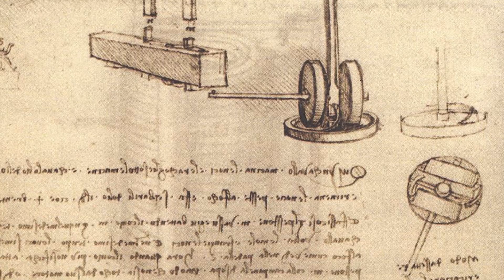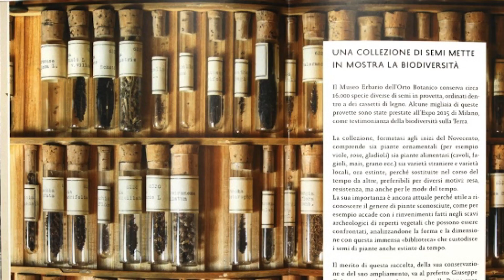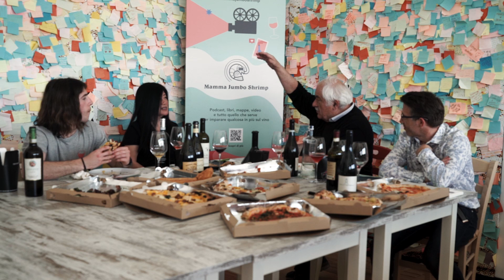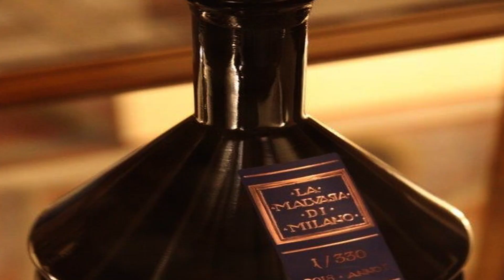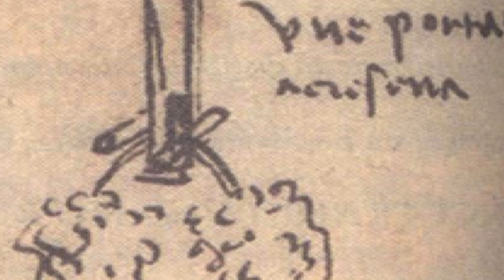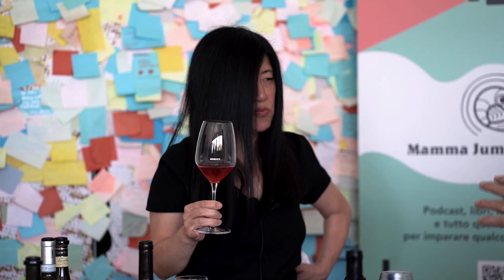The scientist working on Leonardo DaVinci's vines! Pizza and Wine with Professore Scienza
Welcome to part 4 of our Pizza and Wine pairing', hosted by Stevie Kim.  Stevie sits down with Professore Attilio Scienza, Mattia Rizzi (aka Pizza Boy) and Richard Hough to eat 8 pizza’s and taste some delicious wines!   This time they are talking about Leonardo DaVinci's vineyard located in Milan.

Also, remember the Professore's new book "Vine & Prejudice: Fake science and the search for the perfect grape." discussing racism within Viticulture is narrated on the Italian Wine Podcast! So if you are interested in hearing more about this new book (and you are a wine nerd) please check out:

If you want to learn more about the Professore:
The one who checks all the facts and regulates when we mistakenly type "Verdicchio" in place of "Vermentino.” Attilio Scienza is a full professor at the University of Milan in the Department of Agricultural and Food Sciences where he teaches courses on genetic improvements to the vine; he also teaches Viticulture in the Master’s program of the University of Turin in Asti. He has been the lead for many national research projects in the field of physiology, agricultural techniques, and vine genetics. As the author of over 350 publications on vine and viticulture in national and international journals, you can bet he knows his stuff!
winenews.it/en/an-italian-profe…l-be-one-of_307764/

Cin Cin!

Or you can always go ahead & punch in for more information This channel aims to inform, educate and entertain wine fans through engaging tastings, conversations with producers, experts, and personalities. Wine Geeks Unite! explore our world and all we have to offer!